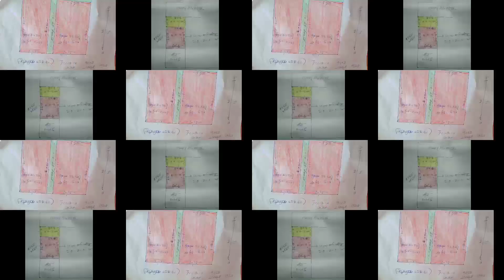नजरी नक्शा तैयार किया गया है| Kishor Amin Training Madhubani /Keyshow life